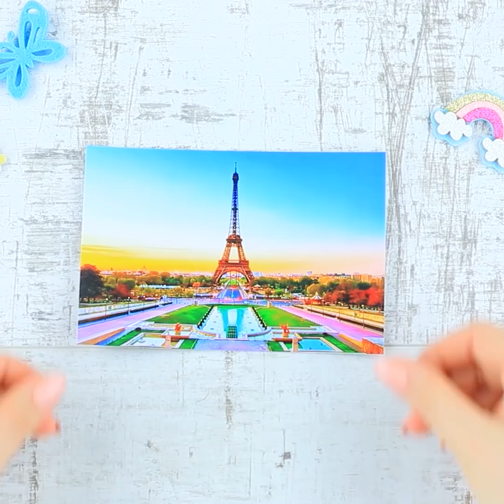17 Ideias De Artesanato E Truques Coloridos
Hoje iremos mostrar um monte de ideias de artesanato interessantes e coloridas! Você irá aprender a fazer um estojo com garrafas, como criar um organizador para fitas, linhas de costura, lápis, agulhas; e muito mais!

Materiais e ferramentas:
• Papel
• Lápis
• Tesoura
• Marcador
• Linha
• Bastidor
• Pente
• Pompom
• Escova para pet
• Arame
• Alicates
• Fita Washi
• Imagem impressa
• Canudo
• Clipes de papel
• Pintura
• Pincel
• Elásticos de borracha
• Caixa
• Fita
• Palito
• Tecido
• Pistola de cola quente
• Cabide
• Moldura de madeira
• Cera de parafina
• Tinta acrílica
• Pincel esponjinha
• Lixa
• Garrafa
• Estilete
• Zíper (fecho)
• Rolo de papelão
• Papel colorido
• Cola bastão
• Grampeador
• Feltro
• Agulha
• Fibra para enchimento
• Baldinho decorativo
• Alfinetes
• Fita dupla-face
• Caixa de ovos
• Imã
• Caixa de alfinetes
• Alfinete de segurança /Joaninha
• Porta-retratos
• Puxador
• Clipe de fichário
• Rolha de vinho
• Tábua

Sobre o Troom Crafts
Vídeos tutoriais com DIY fáceis de fazer. DIY de acessórios, decoração para a casa, tutoriais de maquilhagem, truques para o dia-a-dia, receitas incomuns, e MUITO mais! Simplifica!